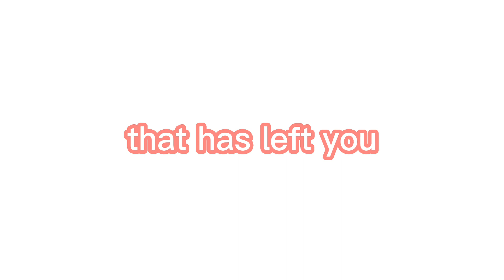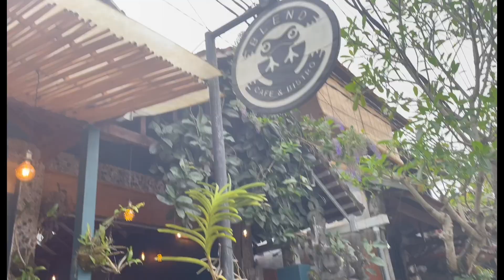Best places to go in Bali🇮🇩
💌MUSIC USED/ MUSIC CREDIT:
(I don’t own any of the music used in this video, all credits go to their rightful owners) *if you feel your content was used and feel it needs credit, feel free to reach out to me (IG: @Shalanijean13)

💌TIMESTAMPS:
Intro:

💌FAQ:
What do you use to edit? Capcut and Picsart

💌SUB COUNT:

Thank you guys for all the support on my YouTube journey!!